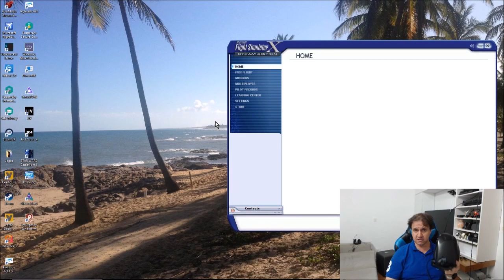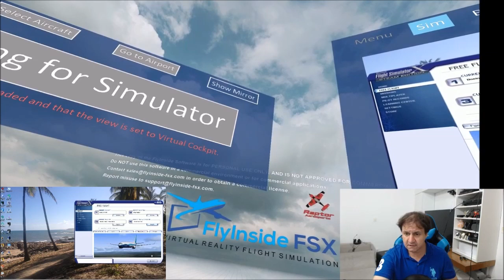HOW TO PLAY FLIGHT SIMULATOR X IN VR - Flyinside fsx pro - STEAM VR